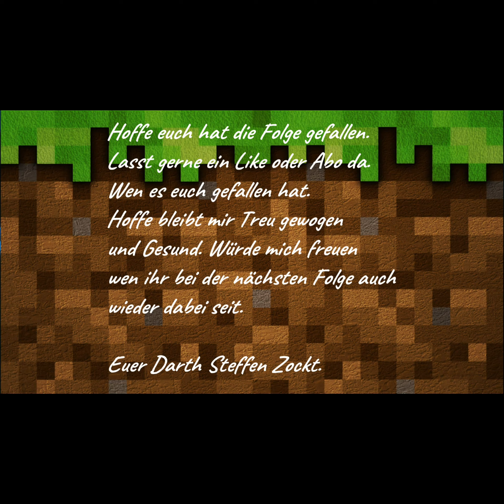Let´s Play Kirby's Adventure (P.6)(NES)(German)(Emulator)